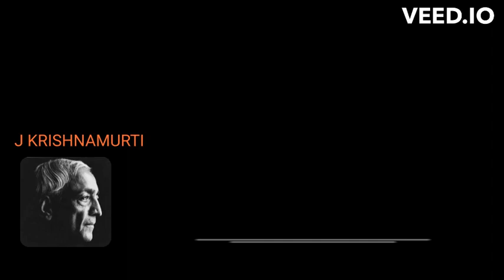Compulsion of any kind can never lead to simplicity : K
The First and Last Freedom Chapter 11 'Simplicity'
I WOULD LIKE To discuss what is simplicity, and perhaps from that arrive at the discovery of sensitivity. We seem to think that simplicity is merely an outward expression, a withdrawal: having few possessions, wearing a loincloth, having no home, putting on few clothes, having a small bank account. Surely that is not simplicity. That is merely an outward show. It seems to me that simplicity is essential; but simplicity can come into being only when we begin to understand the significance of self-knowledge.

Simplicity is not merely adjustment to a pattern. It requires a great deal of intelligence to be simple and not merely conform to a particular pattern, however worthy outwardly. Unfortunately most of us begin by being simple externally, in outward things. It is comparatively easy to have few things and to be satisfied with few things; to be content with little and perhaps to share that little with others. But a mere outward expression of simplicity in things, in possessions, surely does not imply the simplicity of inward being. Because, as the world is at present, more and more things are being urged upon us, outwardly, externally. Life is becoming more and more complex. In order to escape from that, we try to renounce or be detached from things - from cars, from houses, from organizations, from cinemas, and from the innumerable circumstances outwardly thrust upon us. We think we shall be simple by withdrawing. A great many saints, a great many teachers, have renounced the world; and it seems to me that such a renunciation on the part of any of us does not solve the problem. Simplicity which is fundamental, real, can only come into being inwardly; and from that there is an outward expression. How to be simple, then, is the problem; because that simplicity makes one more and more sensitive. A sensitive mind, a sensitive heart, is essential, for then it is capable of quick perception, quick reception.